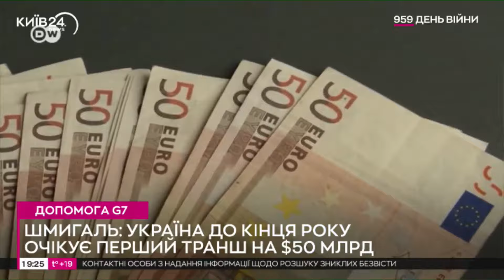⚡️ ТЕРМІНОВО! Суд у РФ заочно ВИНІС ВИРОК американцю ТРЕВОРУ РІДУ за службу у ЗСУ!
Суд у Росії до 14,5 років колонії заочно засудив американця Тревора Ріда через те, що він нібито долучився до Збройних сил України. Про це заявили у Слідчому комітеті РФ, повідомляє російська служба Радіо Свобода.